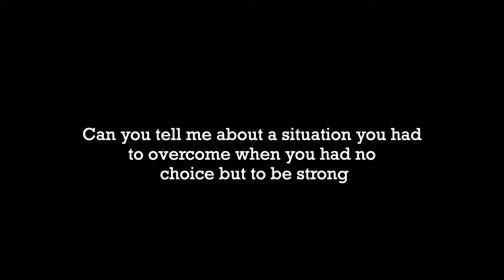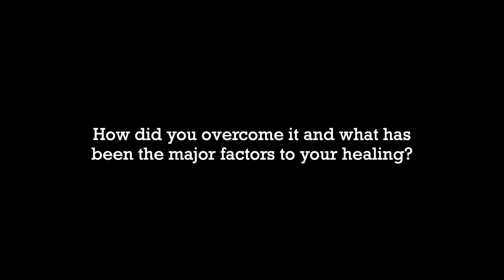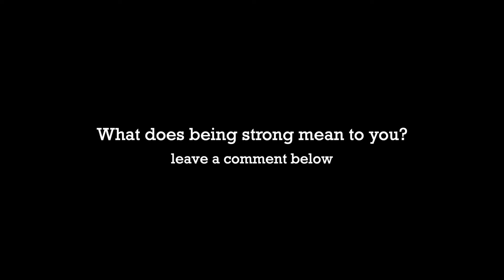How did you overcome your darkest moments? | Note to self daily: #1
Blinkie presents:
Note to self daily:
Blinkie sits down with a few people to have honest conversations about finding inner strength in times of struggle, making it through to the other side and maintaining balance.

The series has been created to help people learn from other's life experiences.

This project was born from Blinkie's latest single "Stronger" featuring House Gospel Choir